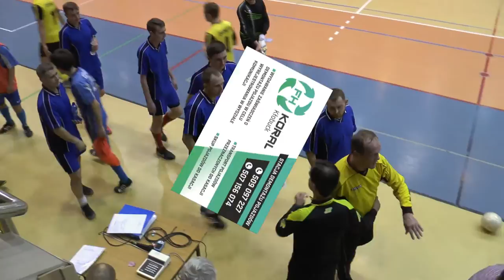2 kolejka ALHPN Kłobuck 2015/16 SEVEN II - ZB TASARZ